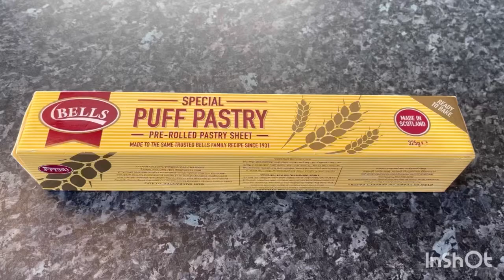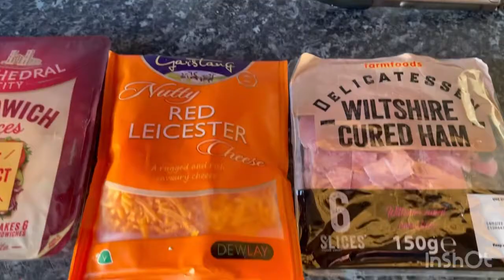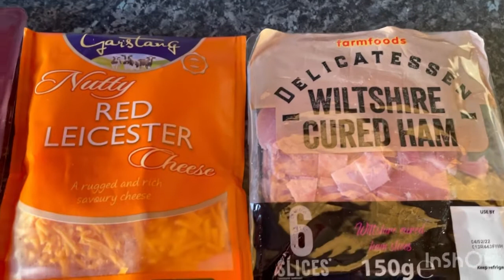Snacks made with puff pastry.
Our first time to make pastries using puff pastry. some failed… others success!!! will try to do it again next time. 😋😝